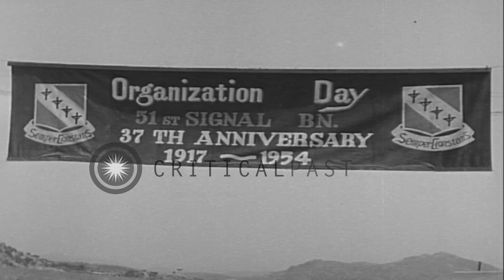Men walk past a guard post and under a banner on the Organization Day of 51st Bat...HD Stock Footage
Men walk past a guard post and under a banner on the Organization Day of 51st Battalion in Uijongbu, South Korea.

The Organization Day of US 51st Signal Battalion in Uijongbu, South Korea. Three men pass under a banner which reads 'Organization Day of the 51st Signal Battalion'. Trucks parked in the background. The men walk past a guard post. A jeep drives past the guard post. Location: Uijongbu South Korea. Date: March 18, 1954.

57,000+ broadcast-quality historic clips for immediate download.